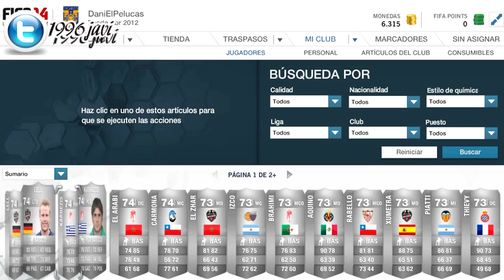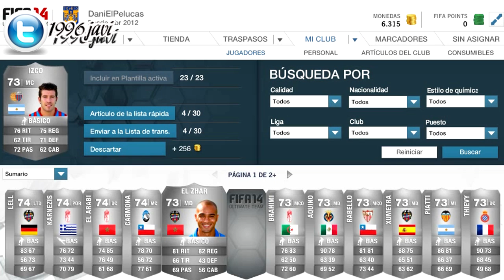Ultimate Team 14 // Mi Primer Equipo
50 Likes? Estaría muy chingon

FIFA 14 Ultimate Team | Mi Primer Equipo en FIFA 14!